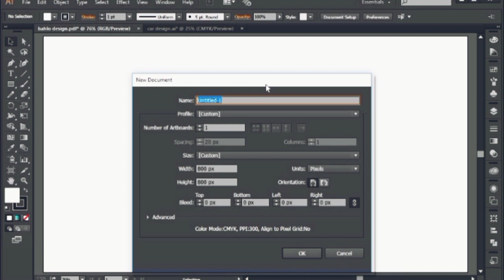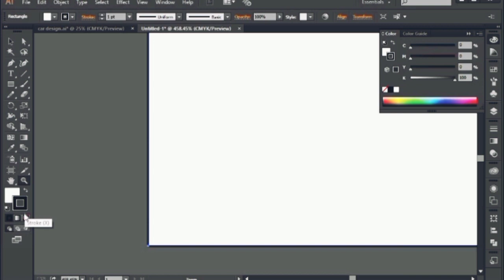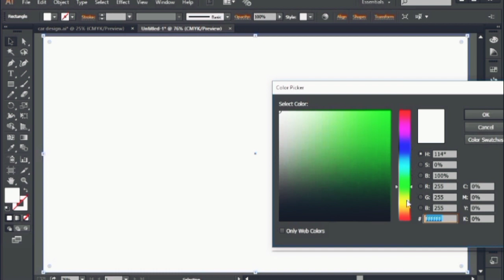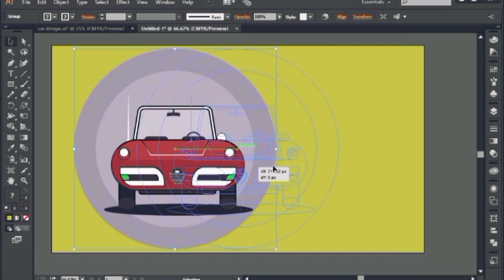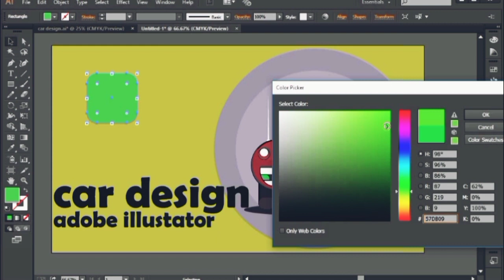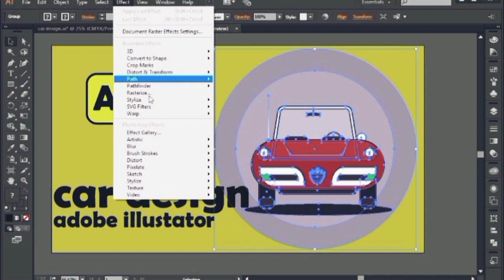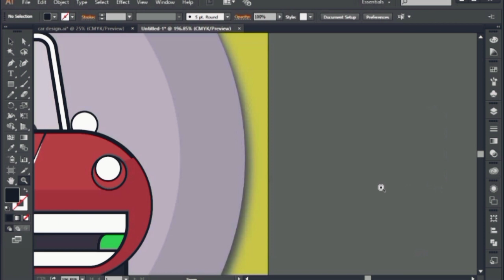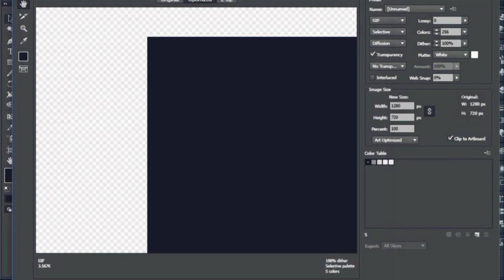how to make a youtube thumbnail |how to make a thumbnail on YouTube video | thumbnail kaise banaye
Hey Guys! Today in this video I will teach you how to Make Thumbnail for YouTube videos in mobile and on laptop, PC or Macbook in 2022. What apps are needed to Create thumbnails ? Like Canva, PicsArt, Photoshop or or some Other Apps?

In today's video, I want to share with you EXACTLY how I make thumbnails for youtube videos. I'm sharing how I design youtube thumbnails, how I use canva, and even how to create youtube thumbnails with canva. If you want to learn how to make thumbnails for youtube videos, this is the video for more

QUERIES SOLVED
: how to design youtube thumbnails with adobe illustrator
: youtube thumbnail kaise banaye
: YouTube thumbnail
: professional YouTube thumbnail
: professional thumbnail
: YouTube thumbnail on computer
:beat thumbnail for YouTube videos

How to  create furry letter in adobe illustrator CC ?
Furry character
 letter designs.
Letter designs
Illustrator work
Making background illustrator ?
how to create a background in adobe illustrator cc?
Glittery background?
Illustrator water
 mouse in adobe illustrator
illustrator water
illustrator milk.
Making a funny illustrator character.
Making flowers in adobe illustrator cartoon, illustrator work. illustrator cc tutorial.
roses, flowers,making flowers, cute cartoon, Adobe cc tutorials, color corrections, making color.
 birthhday card in adobe illustrator CC? green color, flat color.
Birthday card vector, background. creating background in illustrator?
Vector Bithday card
Illustrator background. nice wallpaper.lovely wallpaper.
Happy birthday card, vector vector cute, vector stuff
Emoji icons, after effcts , coffe cup , coffee, choco cup illustrator,after effects CC tutorial, Illustrator CC , illustrator icons , illustrator 3D logos
Making icons , facebook emojis, adobe CC tutorials,Live gif icons.Rural roses, beautiful roses , beautiful flowers.
Adobe illustrator tutorials ,how to make logos, making logos, creating logos, in photoshop, illustrator
UI designs, user interface, ui illustrator, how to make UI? how to creat UI ? flyer designs.Nice flowers, nice roses, red rose, roses.
Mockup packages.
Food packages.
Food mockup
Cosmetic mockup.
Cups illustrator , ladybugs , animals ,illustrator animals,animal
How to make beach ball  illustrator?
illustrator tutorials
How to make an infographic in illustrator.
Adobe illustrator,Adobe
beach illustrator work
Adobe tutorials
how to creat camera in adobe illustrator